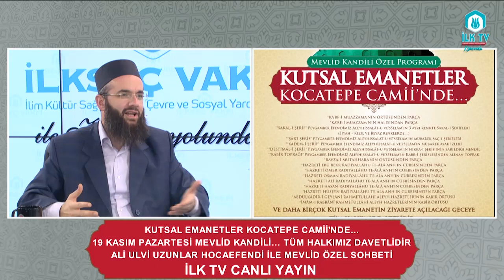KUTSAL EMANETLER KOCATEPE CAMİİ'NDE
MEVLİD KANDİLİ ÖZEL PROGRAMI

19 KASIM 2018 PAZARTESİ
İLKTV CANLI YAYIN